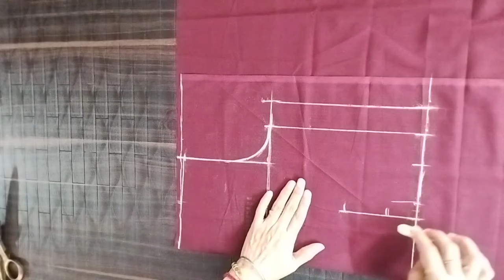Viral blouse design | ब्लाउज का डिजाइन बनाना सीखे आसानी के साथ | designer blouse